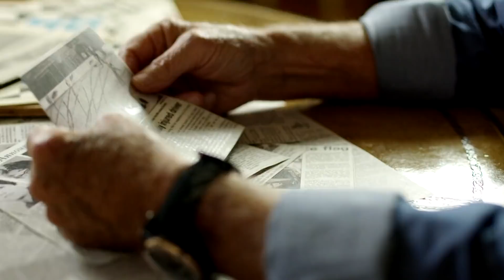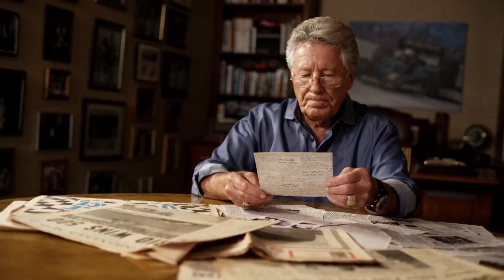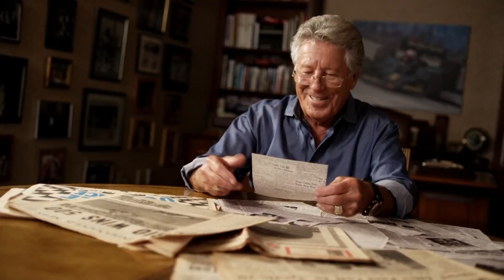Mario Andretti on highs and lows of Indy 500 | Drive Like Andretti Part 6: Time Flies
In all the years since Mario Andretti's Indy 500 win in 1969, three generations of Andretti's have attempted to return the family name to victory lane. None have succeeded, but they continue to drive.

NBC Sports Group is the exclusive rights holder to every Indycar race beginning in 2019. The new agreement is all-encompassing and includes broadcast, cable, digital, streaming and direct-to-consumer rights for all IndyCar Series races. This line-up also includes the coveted Indy 500, one of the most prestigious events in all of sports, which will be broadcast on NBC.